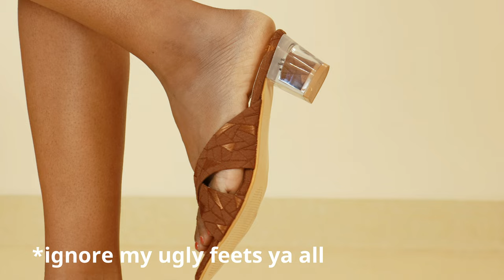AJIO FOOTWEAR HAUL | AJIO HEELS HAUL | ASH WINI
hey my beautiful ladies
thank youu so muchh for watching